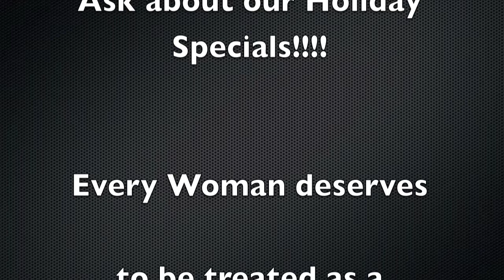BRIDAL EDITION: BRIDE - Eyelash Extensions for My Wedding!!!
JHON-JHON Cosmetic Enhancement Services
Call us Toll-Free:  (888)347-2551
Servicing New Jersey and New York
Nosotros tambien hablamos espanol. Por Favor, pregunte por Kevin.